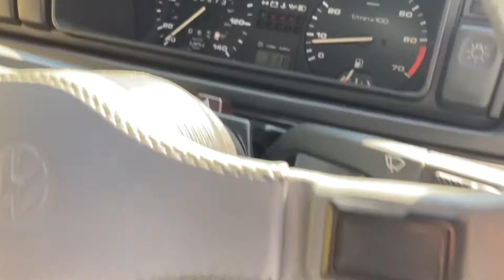Absolute Classic Cars. 1991 Volkswagen Golf GTI, interior presentation - SOLD